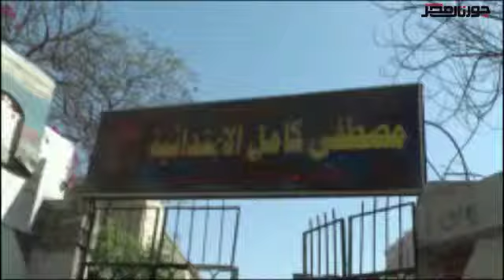المحافظ يضبط عمال وموظفين يشربون الشيشة باحدي المدارس يجزيرة شندويل